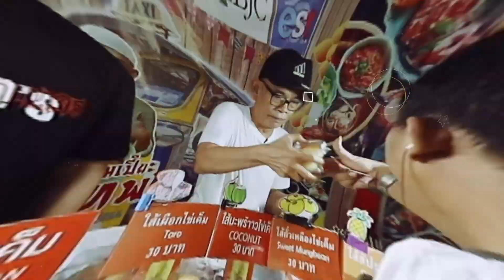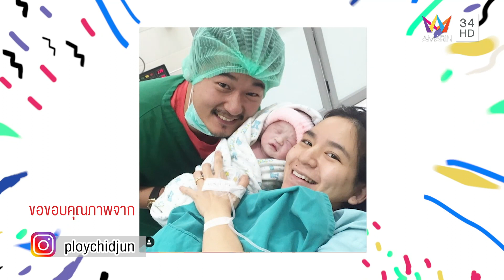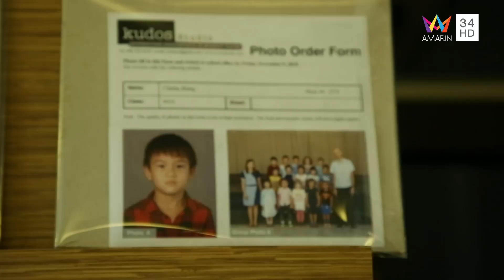บุกบ้านสุดหรูของคุณแม่ลูก 4 หุ่นแซ่บ "พลอย ชิดจันทร์" | ซุป'ตาร์ พาตะลุย | 12 ส.ค. 64 (1/4)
รายการ ซุป'ตาร์ พาตะลุย สัปดาห์นี้  "นิกกี้" ณฉัตร จันทพันธ์ จะพาไปเที่ยวทิพย์วันแม่ กับ คุณแม่ลูก 4 หุ่นแซ่บ "พลอย ชิดจันทร์" และนักร้องสาวสวยคม"พั้นช์ วรกาญจน์" พร้อมพาไปทำกิจกรรมและอัปเดตเรื่องราวชีวิต จะสนุกสนานขนาดไหน ติดตามได้ในรายการ